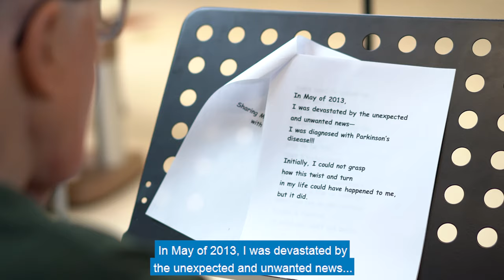Former Marine Fights Back Parkinson’s at JFK Johnson Rehabilitation Institute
Hugh McCourt was diagnosed with Parkinson’s disease in 2013—and didn’t quite know how to describe his feelings amongst family and friends.

The New Jersey resident and former Marine decided to write a letter to his loved ones to capture his feelings and describe his plan of action moving forward.

With the help of his wife, Fran, his doctor, Roger Rossi, D.O., and the team at JFK Johnson Rehabilitation Institute, Hugh is mitigating symptoms by participating in Rock Steady Boxing, a non-contact boxing program to maintain his flexibility and balance, increase his dexterity and reinforce his core strength, and ParkinSINGS, a choir to promote the use of cognitive and language skills as well as exercise of the muscles used for speaking, swallowing and singing.

To learn more about our outpatient programs at JFK Johnson Rehabilitation Institute,